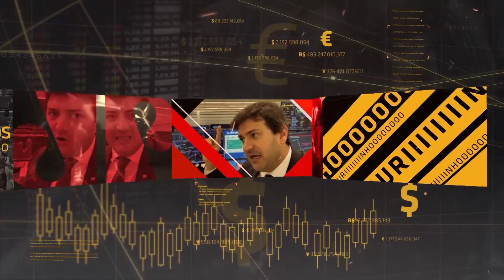Copom severo, falas de Galípolo, inflação dos EUA e dividendos bilionários da Petrobras | Sextouro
Confira o Sextouro com Pablo Spyer, o Tourinho, desta sexta, 12 de maio de 2023. Saiba o que de mais importante movimentou a semana no mercado financeiro